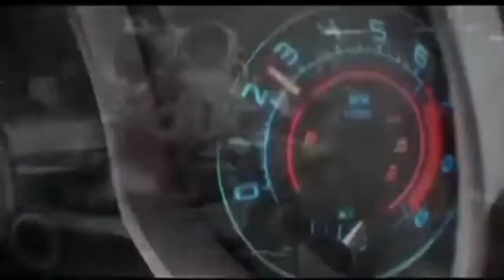4EFA TOYOTA ENGINE TOP OVERHAUL | tutrial video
para manotify ka sa mga bago kung videos,

MY OTHER VEDIOS THATS HELPS YOU MORE!!